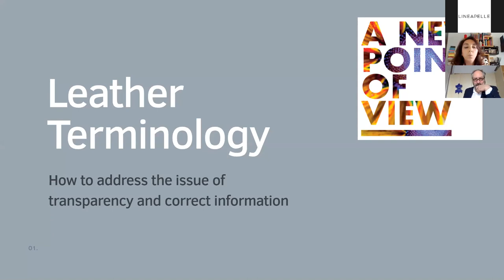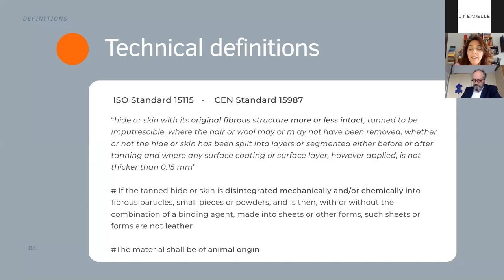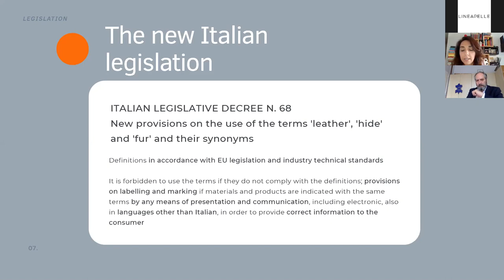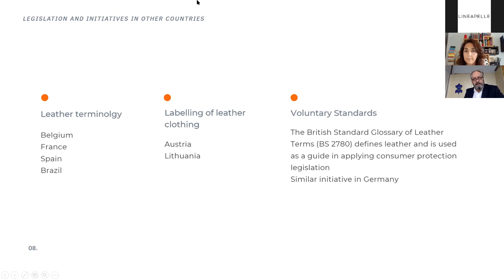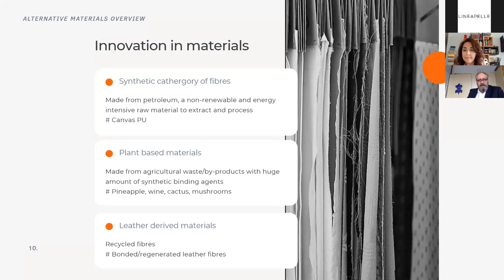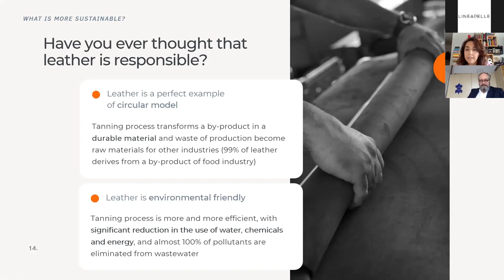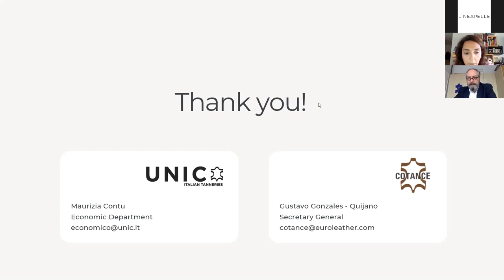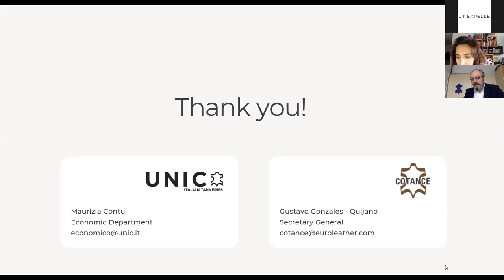Lineapelle virtual networking | Forum: Leather terminology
Open discussion about Industry Trends with international experts and companies.

Topic: The use of correct terminology with regard to the materials used for consumer goods is important when it comes to transparency in the market and consumer protection. In parallel with the growing interest for sustainability issues, the fashion industry experienced a strong product innovation and a proliferation of alternative materials to leather in recent years. The necessary adaptation of terminology to marketing policies, in an uneven legislative context, has to meet the objectives of the market without misleading consumers.
The aim of the webinar is to illustrate the evolution and clarify the terminology used.

Speakers:
Maurizia Contu (UNIC - Italian Tanneries)
Gustavo Gonzalez-Quijano (COTANCE)